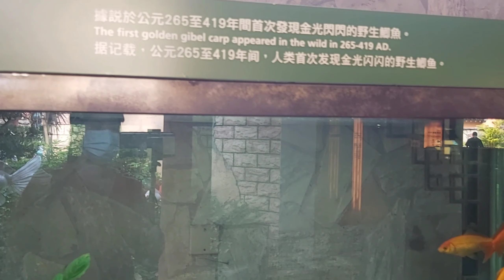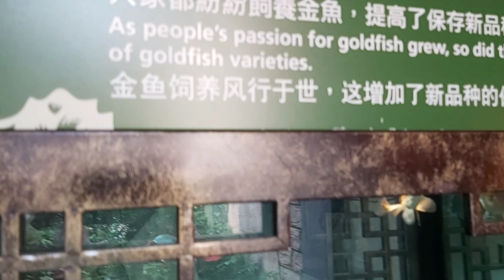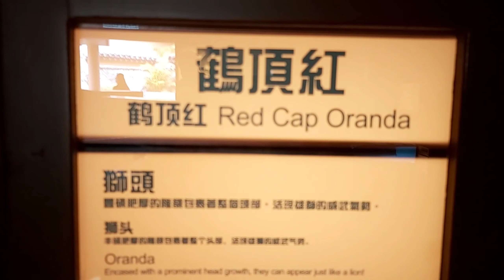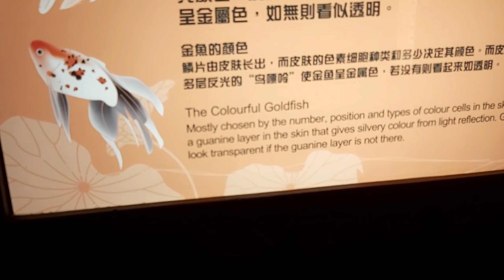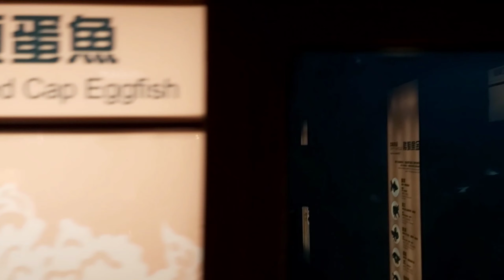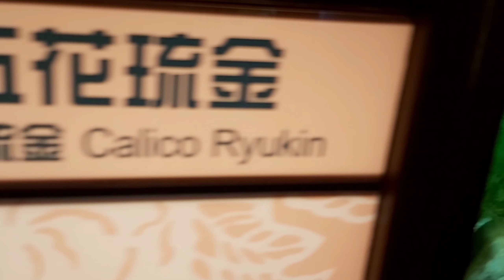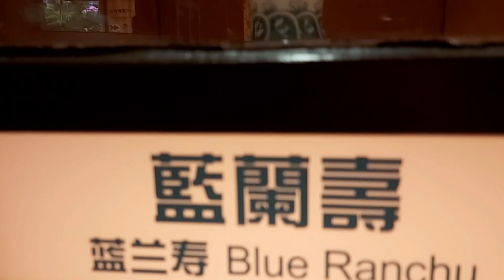BEAUTIFUL GOLDFISH COME